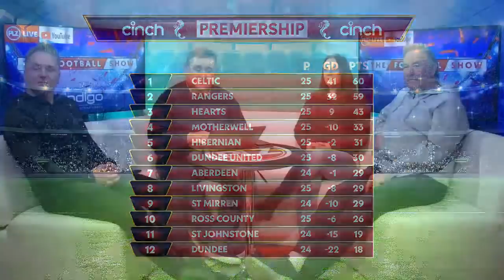Goal Difference Could Decide The Title Race - Tam McManus